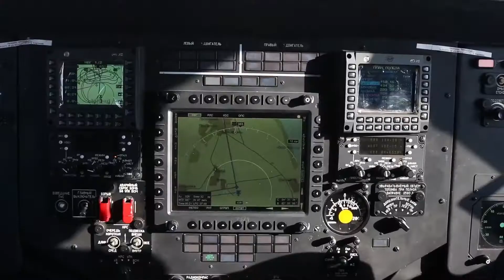Учение спецназа в Новосибирской области